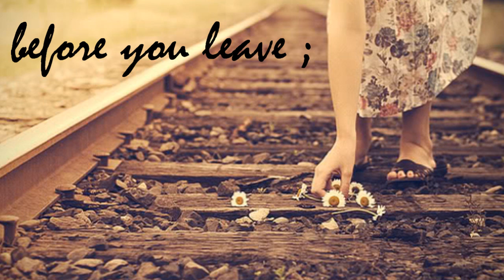before you leave - bei major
great song x)